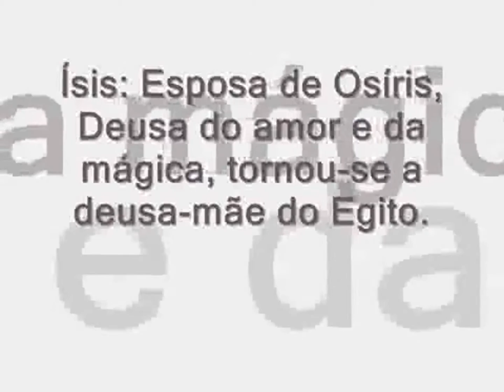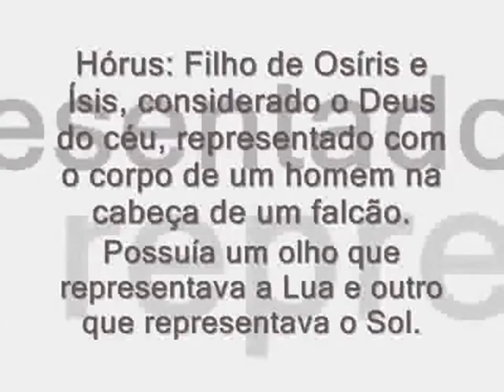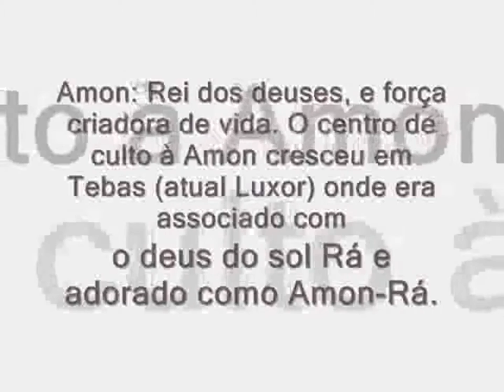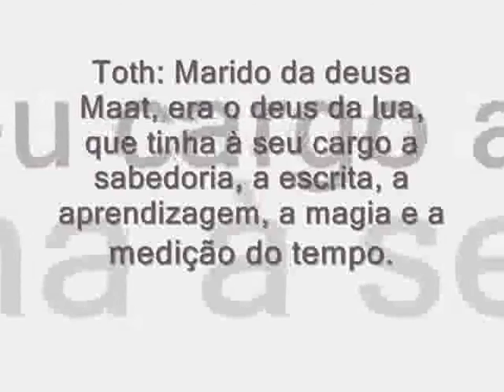Deuses Egípcios Conheça a cultura e filosofia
ORIGINALCLICK Divulgue sua Festa, Empresa, Revista, Jornal, Marca, Desfile de Moda ou Ideia com Profissionais de Qualidade e Portfólio.
   Fotografia protegida por lei de Direitos Autorais - Lei 9610/98